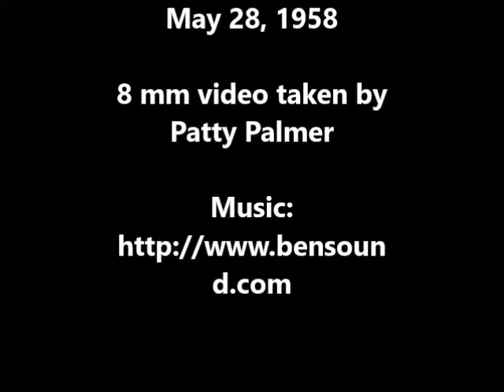Memorial Day, May 28, 1958 Fayette City, PA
Memorial Day, May 28, 1958.  8mm footage taken by Patty Gaffney Palmer at the Mount Auburn Cemetery in Fayette City, Pennsylvania.